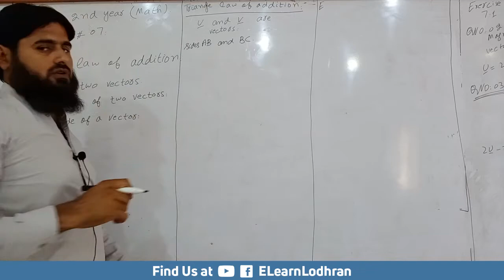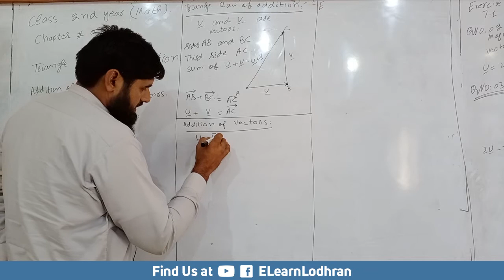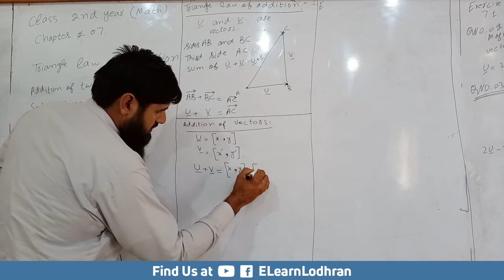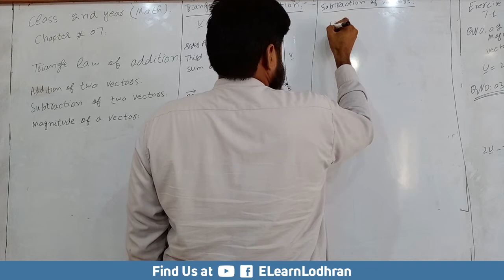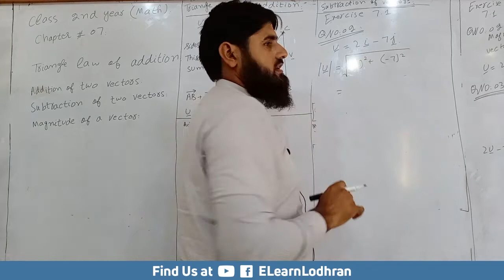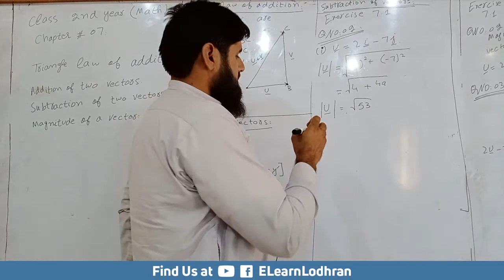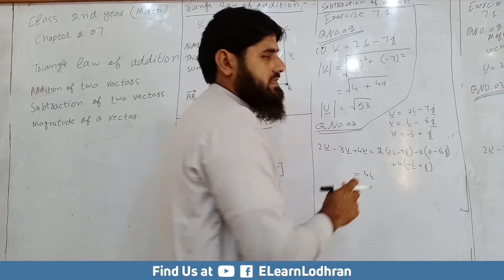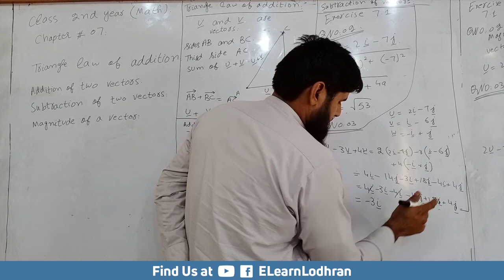Vectors | Grade 12th | Lecture 3 | Muhammad Sajid | ELL | ELearnLodhran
This lecture is being delivered by Muhammad Sajid. Please leave your feedback in comments section below.